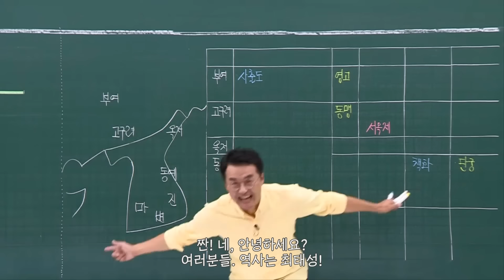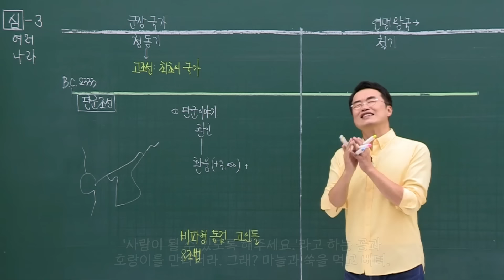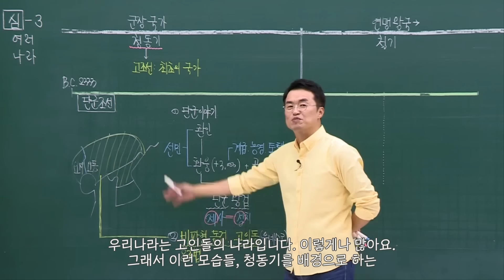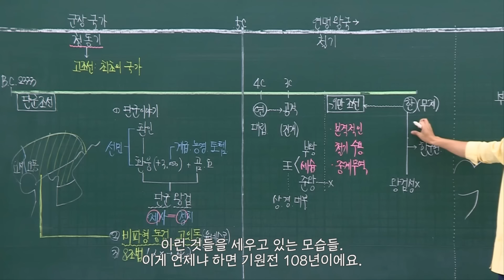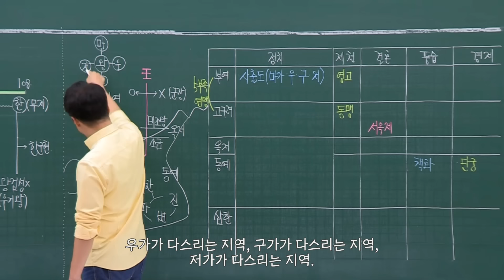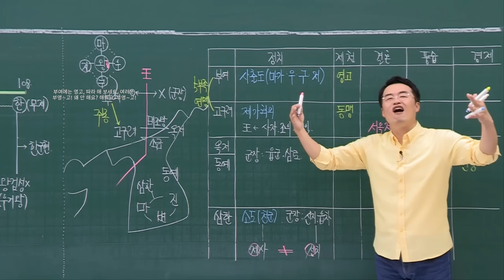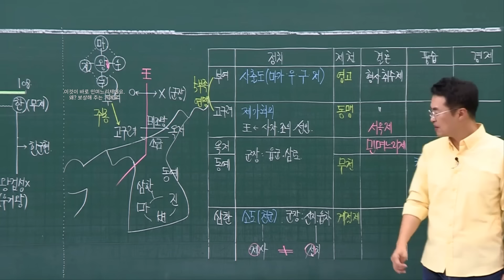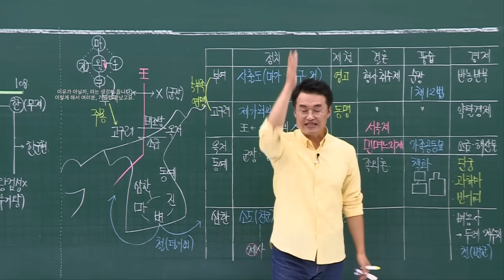[심화별개념3]_ 3강 여러 나라의 성장｜한국사능력검정시험 심화